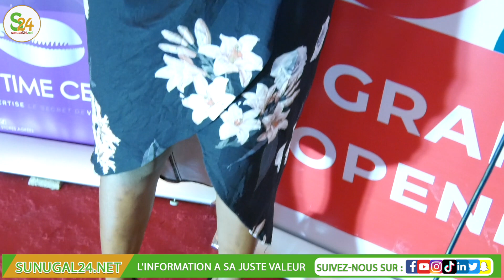Réma Diop interprete une chanson de Coumba Gawlo qui donne des frissons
Avec sa belle voix, La révélation de cette année, Rema Diop interprète une chanson traditionnelle de la diva de la Musique Sénégalaise Coumba Gawlo Seck.